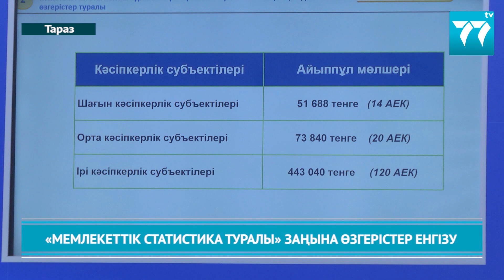МЕМЛЕКЕТТІК СТАТИСТИКА ТУРАЛЫ ЗАҢЫНА ӨЗГЕРІСТЕР ЕНГІЗУ